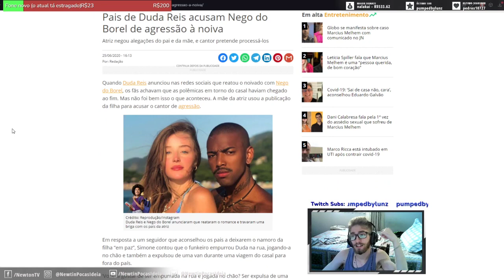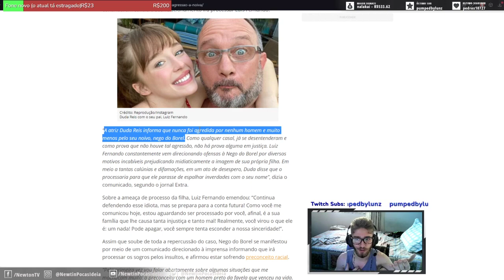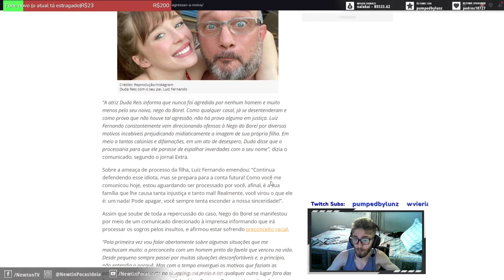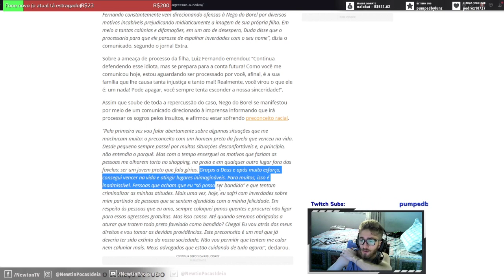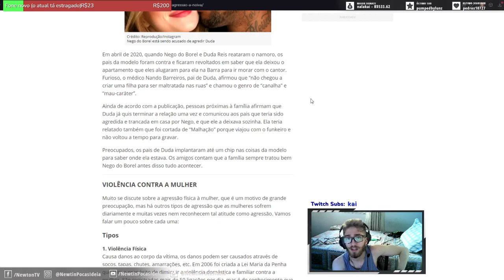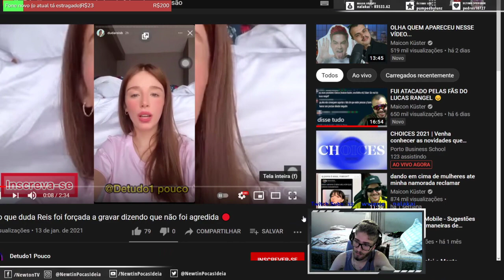VÍDEO DE DUDA REIS FALANDO QUE NÃO SOFREU ACUSAÇÃO É ANTIGO! Nego do Borel se fez de vítima na época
Nego do Borel obrigou Duda Reis a gravar vídeo dizendo que não sofria nada, segundo storie que ela mesma postou.

Matéria, revista Quem:
"A atriz disse que algumas profissionais que trabalhavam em sua casa vão dar depoimentos sobre o comportamente de Nego. "Elas morriam de medo dele. Elas vão me ajudar (...). Tudo o que ele faz é para aliviar a barra dele como artista. Ele só pensa nele. Ele tem um instinto de sobrevivência surreal, ele não pensa em ninguém. Todas as vezes que manifestei foi por pressão dele, da assessoria. Eu me afastei com todos os meus amigos, minha família."

Segundo ela, Nego vai dizer que Duda o traía em uma declaração hoje à tarde. "Eu nunca traí ninguém, nunca! Eu jamais faria isso. Pela maneira que eu era maltratada, ver amigos meus em relacionamentos legais, eu falei: 'Eu mereço'. No final da relação, eu comecei a ter desejo de conhecer outras pessoas e ser bem tratada, mas jamais [traí] (...). Eu estou cansada. Eu vou expor tudo! Não vou ficar sendo difamada. A assessoria dele estava tentando criar uma fake news que eu mandava nudes para famosos, nem para ele eu mandava!", continuou Duda. "Eu tenho tentado manter a classe. Se preparem para o show de atuação [dele] (...). Se ele postar algum áudio meu, eu vou processar. Mas ele não tem dinheiro mais para isso. Assim que chegamos da viagem das Maldivas, a pessoa fez merda atrás de merda, disse que estava pago... Me mandou a conta para eu pagar no dia que a gente se separou. Eu paguei, não dependo de homem. Mas era um presente. (...) O mínimo que ele tinha que fazer era ir se tratar e pedir perdão, mas ele não é capaz disso."

Duda ainda afirmou que as ações sociais de Nego não passam de uma fachada. "Toda a questão de caridade é mentira. Os vídeos com meninos do sinal... Ele parava de gravar e falava: 'Odeio pobre, odeio negro. Eles fedem'. Ele é racista com ele mesmo."

Procurada pela Quem, a assessoria de Nego do Borel ainda não retornou o contato."